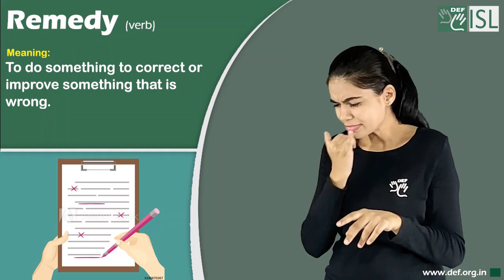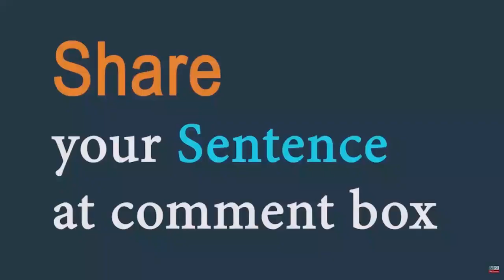Remedy (verb) Word of the Day for September 24th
Remedy (verb)

Meaning - to do something to correct or improve something that is wrong:

Sentence - This mistake must be remedied immediately.